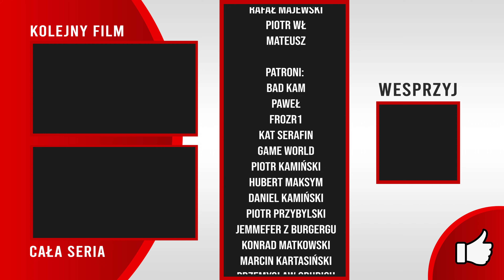Czy To KONIEC!? 😎 STRAŻNICY GALAKTYKI Marvel's GUARDIANS of The GALAXY PL #23 Gameplay PL PS5 4K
Gramy w Marvel's Guardians of the Galaxy na PS5 4K 60 FPS.
Gra Strażnicy Galaktyki (Marvel's Guardians of the Galaxy) posiada polski dubbing.

Seria odcinków Zagrajmy w Marvel's Guardians of the Galaxy PL jest to gameplay po polsku (Gameplay PL) z gry Marvel's Guardians of the Galaxy. W serii przedstawię całą grę Marvel's Guardians of the Galaxy i zakończenie. Podczas napisów końcowych pojawi się recenzja Marvel's Guardians of the Galaxy.

Obecnie oglądasz: Czy To KONIEC!? 😎 STRAŻNICY GALAKTYKI Marvel's GUARDIANS of The GALAXY PL #23 Gameplay PL PS5 4K

Marvel's Guardians of the Galaxy (Marvel's Strażnicy Galaktyki) to przygodowa gra akcji studia Eidos Montreal, opowiadająca o tytułowych Strażnikach Galaktyki. Wcielamy się Petera „Star Lorda” Quilla i wraz z Rocketem, Grootem, Gamorą i Draxem udajemy się na kolejną szaloną misję.